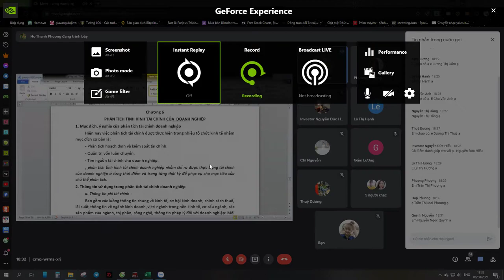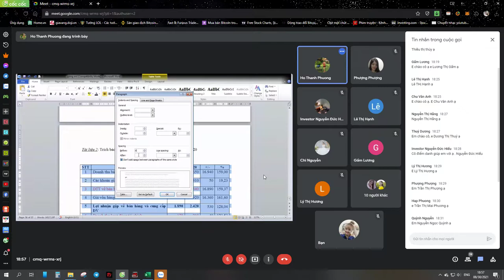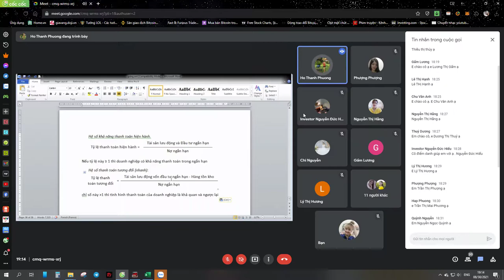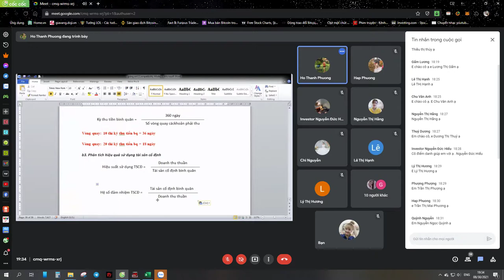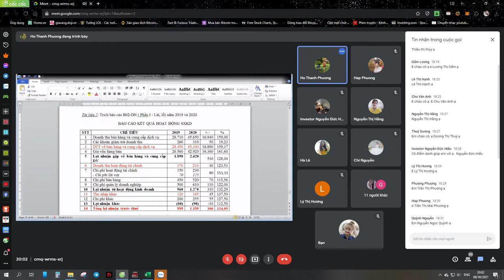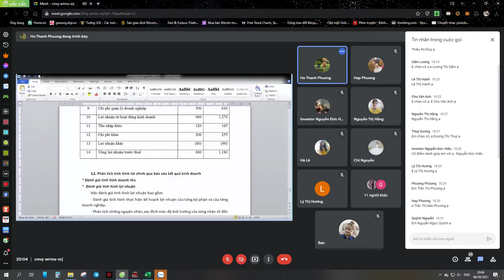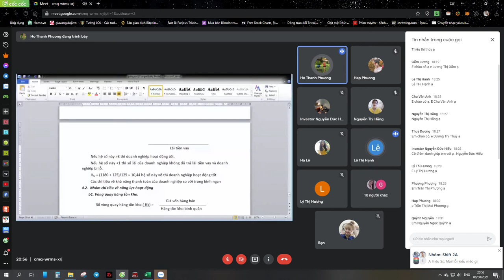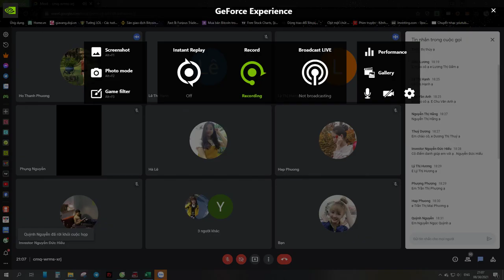Video Phân Tích Chương 6